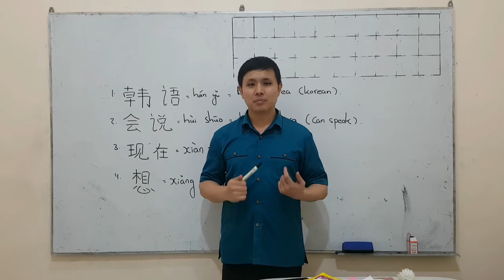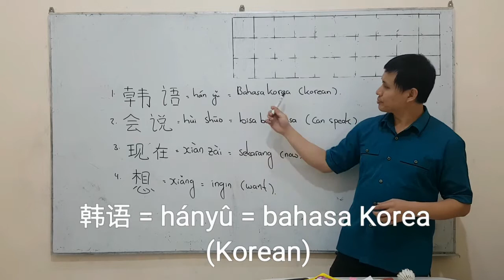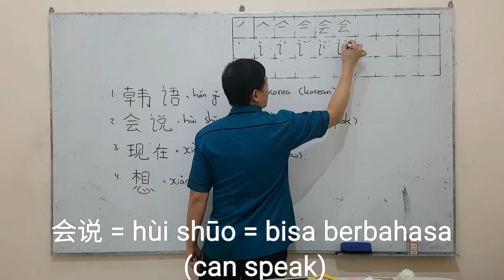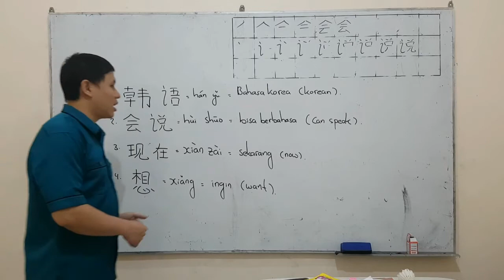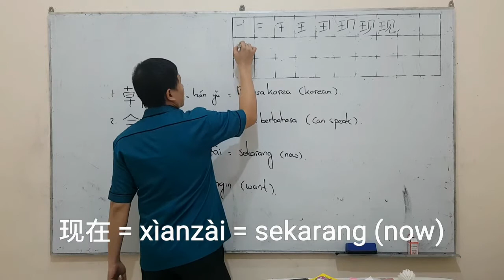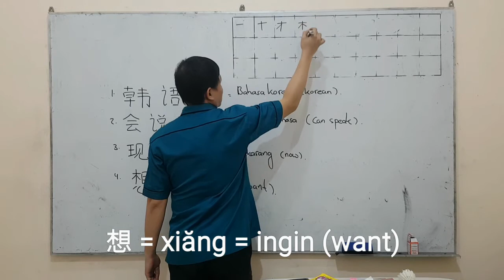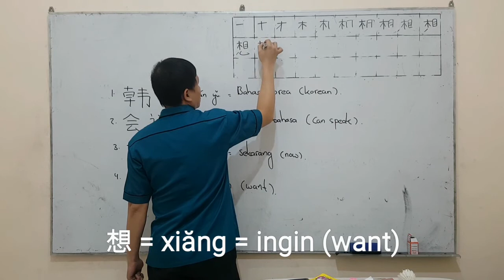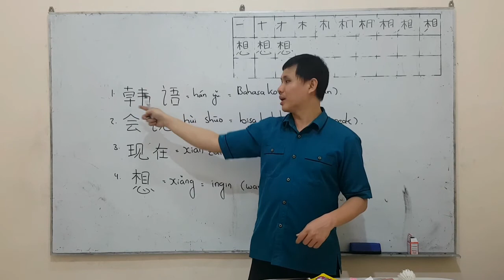SD Manggala Mandarin Grade 5 9 November 2020